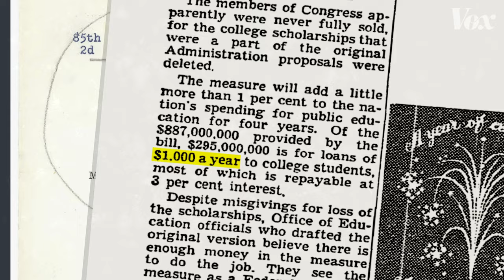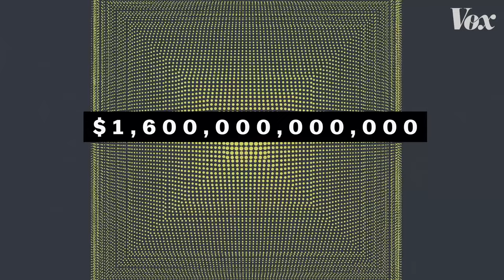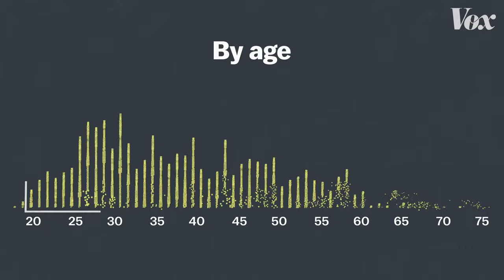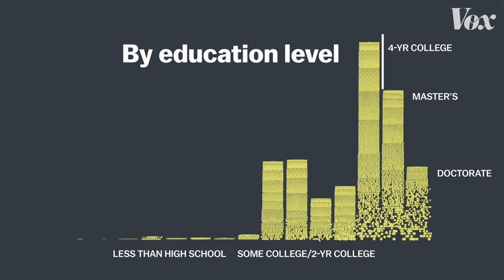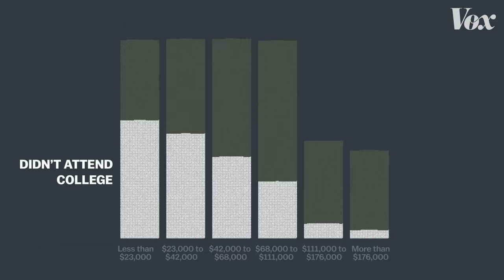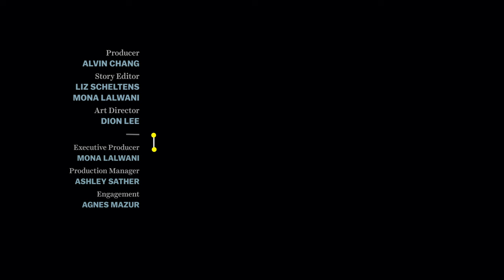All student debt in the US, visualized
What if all of this debt was canceled? This is what that would look like.

Become a Video Lab member to get a behind the scenes look at how we created the data visualization for this video

Student loan debt has increased exponentially in the past few decades. So now, some Democratic presidential candidates propose canceling those debts — all $1.6 trillion of it. But is this a good idea? Who exactly does it benefit?

For more on student loan debt, read this Vox explainer on Elizabeth Warren's plan

And to get a wider perspective on the whole debate, Matt Yglesias breaks it down